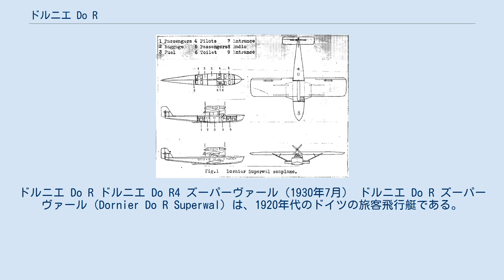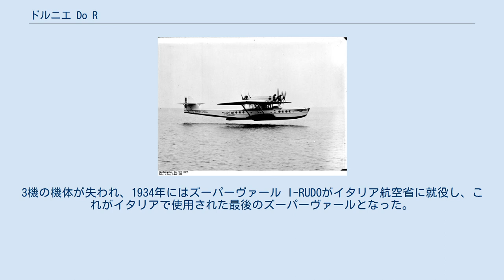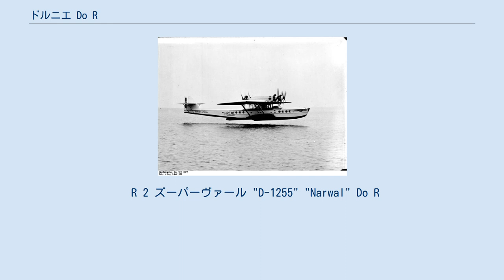ドルニエ Do R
ドルニエ Do R ドルニエ Do R4 ズーパーヴァール（1930年7月） ドルニエ Do R ズーパーヴァール（Dornier Do R Superwal）は、1920年代のドイツの旅客飛行艇である。
 Do Rは高い位置で支柱に支えられた大きな1枚の主翼と長い胴体を持つようにDo Jを大型化した機体として開発された。
Do Jが双発だったのに対して最初に製作された3機を除く全機が4基のエンジンを備えていた。
Do Rは前方キャビンに11名、後方キャビンに8名と合計19名の乗客を搭乗させることができた。
 最初のR 2 ズーパーヴァール D-1115は1926年9月30日に初飛行を行った。
2基の出力650-HPのロールス・ロイス コンドル-IIIエンジンを主翼上の胴体線上にタンデム配置し、各々で牽引式プロペラと推進式プロペラを駆動した。
D-1115は第一次世界大戦後にフリードリヒスハーフェンのマンツェル（Manzell）にあるドルニエ社の工場で製造することのできた大型飛行艇であった。
ズーパーヴァールはゼフェラ（Severa）と後にリストのドイツ運輸飛行士学校（DVS）に就役した。
この2つの組織はヴェルサイユ条約の制限に違反してドイツが水上機の軍事運用の研究のために設立したものであった。
 1927年にはゼフェラ向けに更に2機のR 2 ズーパーヴァールが製作された。
Narwalと命名されたD-1255と出力800-HPのパッカード製エンジンを搭載したD-1385は時折ルフト・ハンザ航空で使用され、1936年11月まで就役していた。
 1月20日から2月5日にかけてドルニエ社の主任パイロットのリヒャルト・ヴァグナー（Richard Wagner）が新しいR4 Gas uperwalで水上機クラスで12の世界記録を樹立した。
この型の機体はノーム・エ・ローヌ製ブリストル ジュピター 星型エンジン（R4 Gas）か出力525-HPのシーメンス製ブリストル ジュピター（R4 Sas）を搭載して更に11機が生産され、1929年/30年からSANAとルフト・ハンザ航空に就役した。
 ルフト・ハンザ航空以外では6機のズーパーヴァールがイタリアの航空会社SANAで1930年代初めからイタリア西岸路線とスペインへの路線で定期航空便として使用された。
3機の機体が失われ、1934年にはズーパーヴァール I-RUDOがイタリア航空省に就役し、これがイタリアで使用された最後のズーパーヴァールとなった。
本機はイソッタ・フラスキーニ製アッソ 500（Asso-500）エンジンを搭載していた。
 少なくとも1機のズーパーヴァールが実質的にスペインのCASAで組み立てられた。
 R 2 ズーパーヴァール "D-1255" "Narwal" Do R